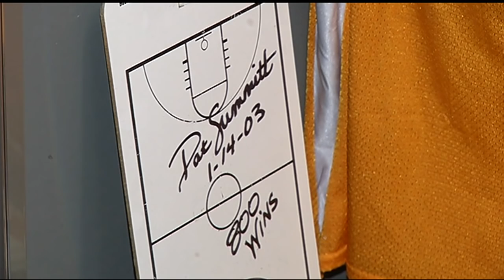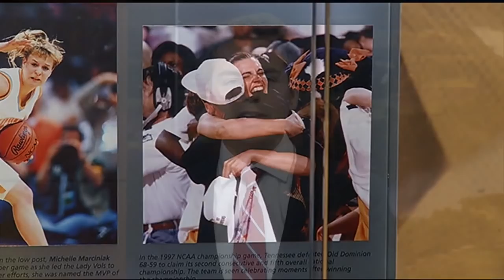Pat Summitt being remembered at Basketball Hall of Fame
The legendary coach, who passed away Tuesday, was inducted into the Basketball Hall of Fame in Springfield back in 2000.